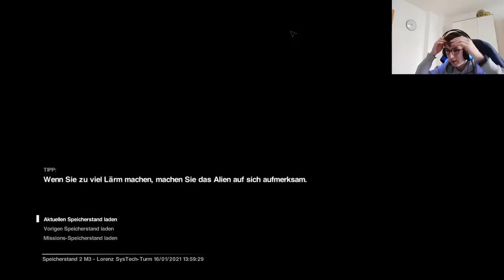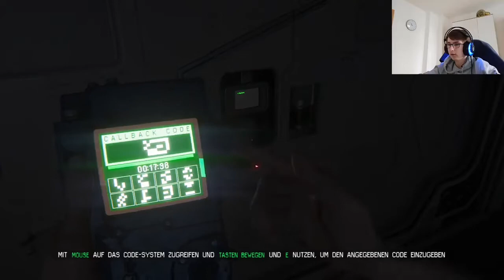Lets Play Alien Isolation Part 2: Axel???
Hier ist Part 2 von Alien Isolation

Viel Spaß ;)